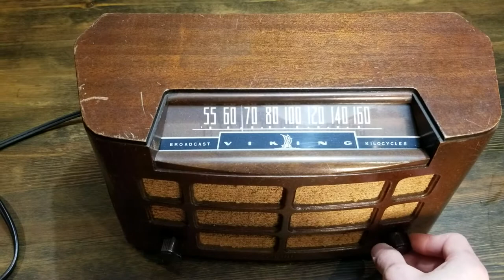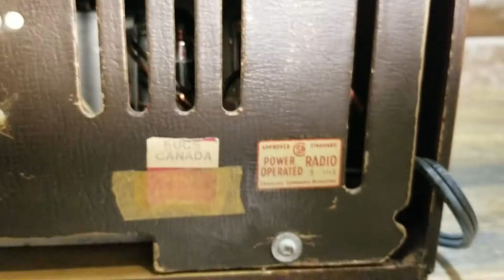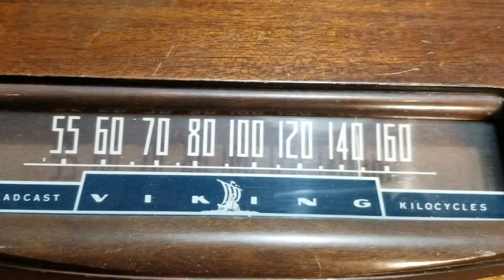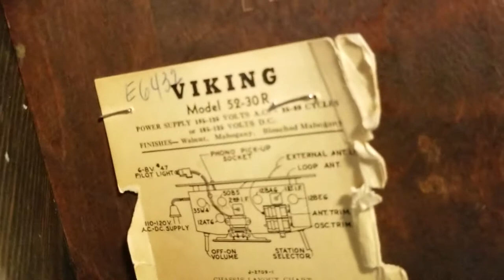1951 Eaton's Tube Radio (Viking 52-30R)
The dial light is so dim, even with the lights off it's not very noticeable.